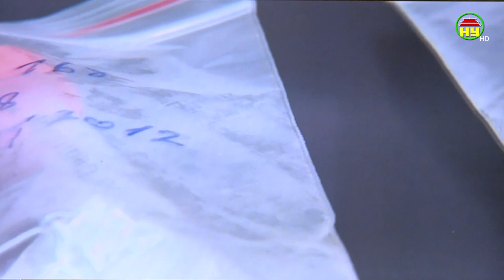Tiếp tục tìm kiếm, xác minh danh tính liệt sỹ